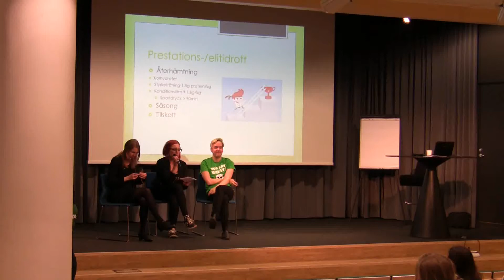Panelsamtal 1 Vegovision 2015 Göteborg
Panelsamtal på Djurens Rätt Göteborgs mässa Vegovision 5:e december 2015.

Camilla Björkbom från Djurens Rätt, Mattias Kristiansson från matmagasinet Vego och Nina Färdig från Green Laces. Tema: Hur ser din vego-vision ut?